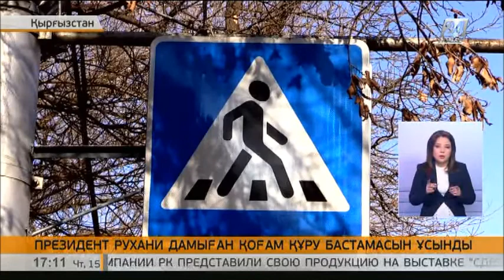А.Атамбаев 2017 жылды адамгершілік, тәрбие мен мәдениет жылы деп жарияламақ